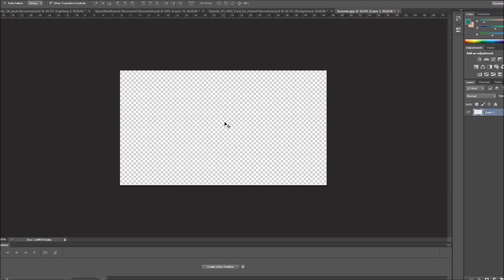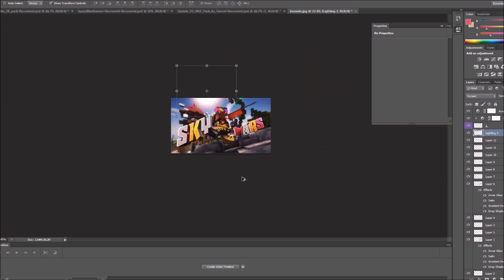Speedart: CMJ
- Hey guys FreezingPoint here and today i will be doing another speedart video hope u enjoy!!